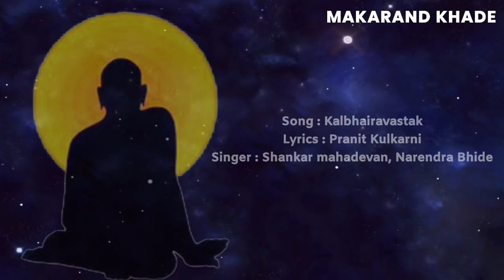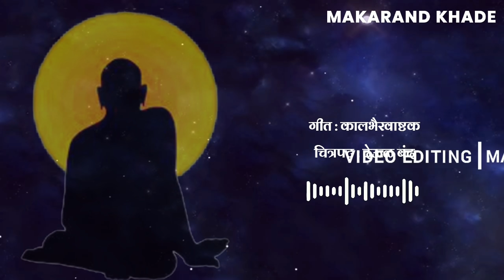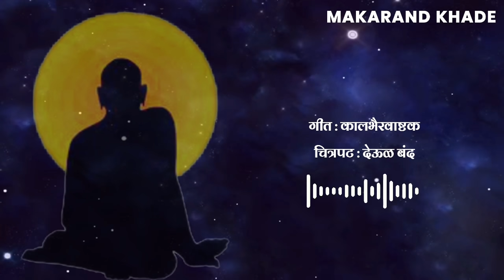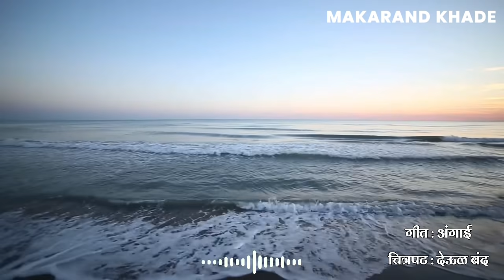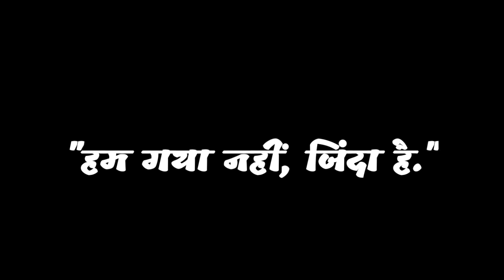देऊळ बंद सर्व गाणी | श्री स्वामी समर्थ🙏 | Audio JUKEBOX | watch till end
💖for Better audio/video quality. view/Download High Resolution format Only.

00:02》Shree swami samarth
07:30》 Gurucharitache kar parayan
12:22》 Devavina mansachi jindgani ekati
14:27》 Koti koti kanthatun umate
20:00》 Kalbhairavastak
24:33》 Angai
28:51》 As kas ghadat

We Do not Wish to make any Commercial Use of this & Intended to Showcase the Creativity Of the Artist Involved. The original Copyright(s) is (are) Solely owned by the Companies/Original-Artist(s)/ Record-label(s).  THIS VIDEO IS PROMOTIONAL/ENTERTAINMENT PURPOSES ONLY.

श्री समर्थ🙏